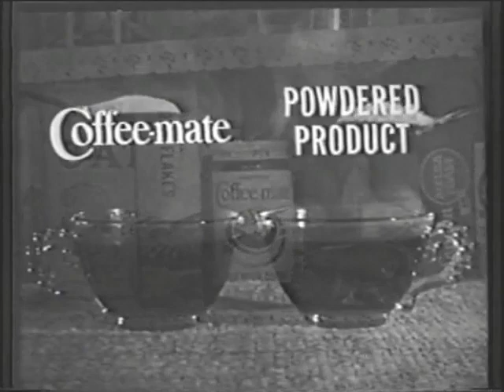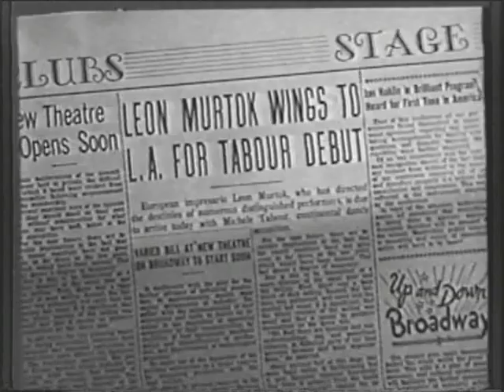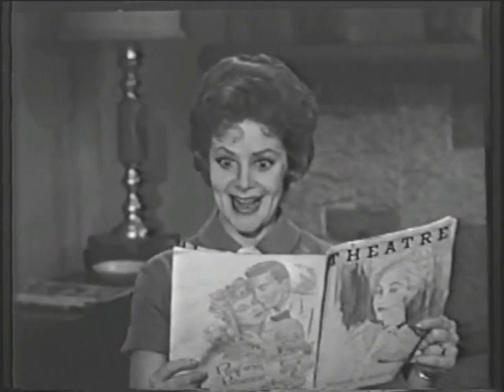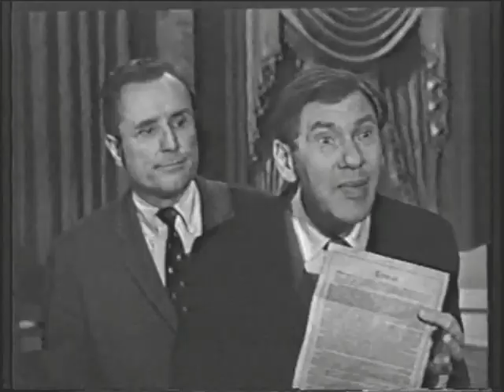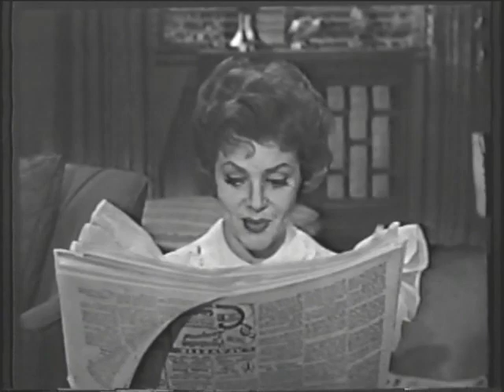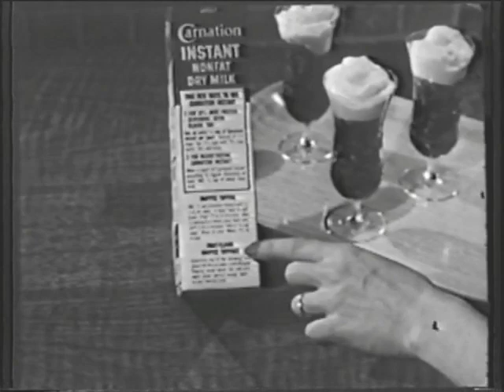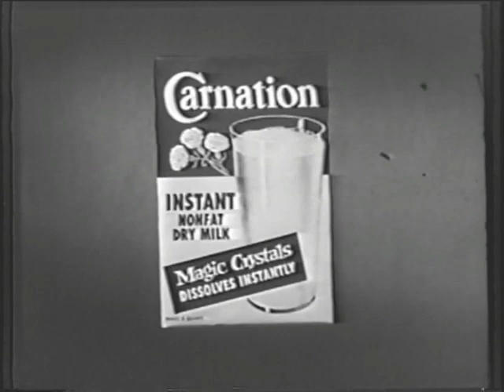Pete and Gladys - "Will the Real Michele Tabour Please Stand Up?" (1962)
Cara Williams is at her best in this episode.  Gladys is a dead ringer for a temperamental French dancer and has to fill in for her when the real star throws a tantrum and walks off her show